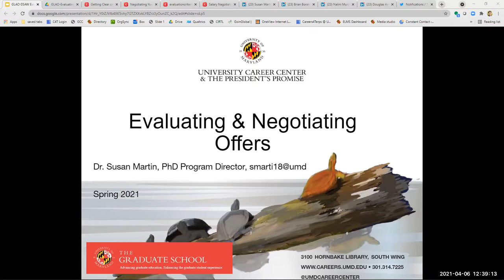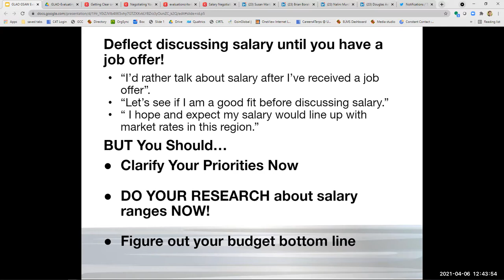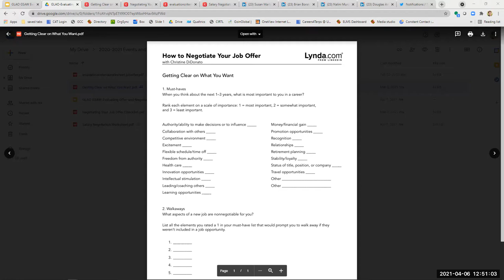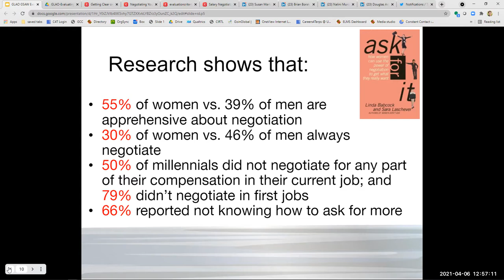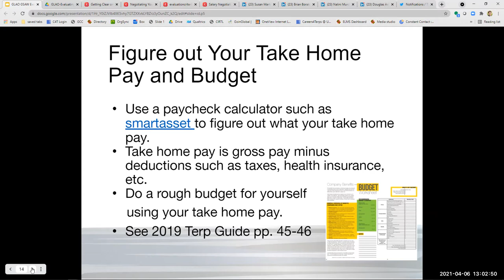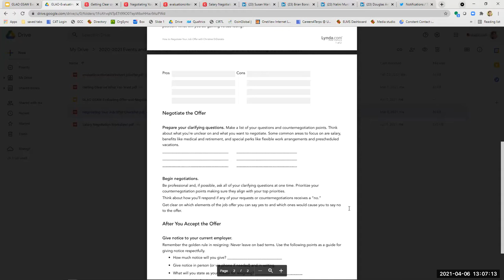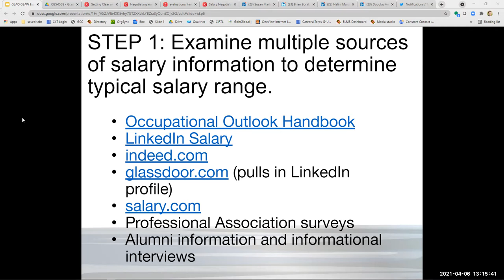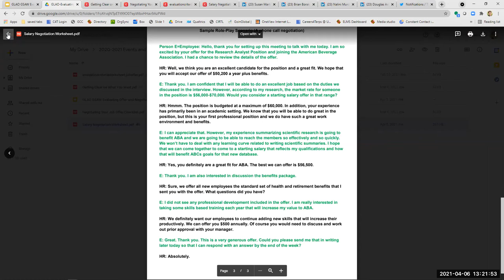GRadulting Workshop Series: How do I negotiate my salary?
What will affect your financial situation more than any other factor is not how many (or how few) coffee lattes you buy, but how much you earn.  While negotiating a salary and benefits package may seem scary, employers expect you to negotiate.  Learn and practice the art of negotiation so that you strike the best deal possible with your future employer.

speaker: Susan Martin, EdD
co-hosted by: Graduate Student Legal Aid, Graduate Student Life, The UMD Graduate School, and the University Career Center and President's Promise